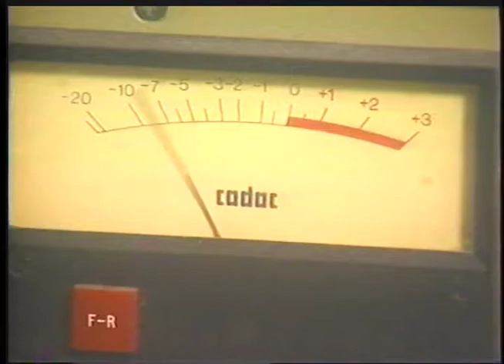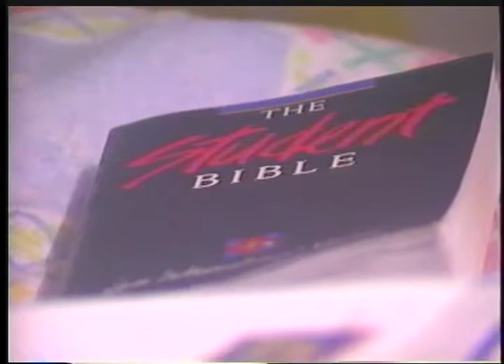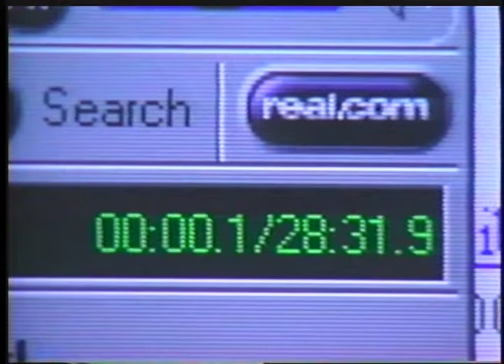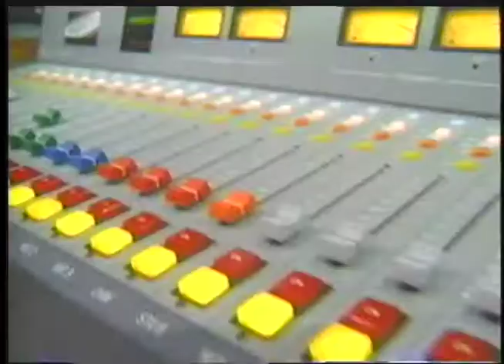The Wesleyan Hour Celebration 25 years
A weekly radio broadcast celebrating 25 years of ministry, Rev. Norman Wilson extended this ministry from 1975 into the 2000's.